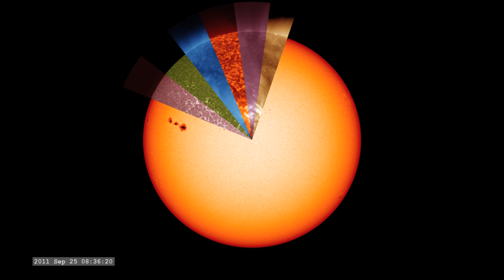Solar Dynamics Observatory - Multi-filter View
The Solar Dynamics Observatory (SDO), using 10 filters, sees connections in the solar atmosphere.  This visualization experiment illustrates a mechanism for highlighting these connections.

The movie opens with a full-disk view of the Sun in visible wavelengths (SDO/HMI's 617.3 nm optical light).  Then the filters of SDO/AIA are applied to small pie-shaped wedges of the Sun, starting with 170 nm (pink), then 160 nm (green), 33.5 nm (blue), 30.4 nm (orange), 21.1 nm (violet), 19.3 nm (bronze), 17.1 nm (gold), 13.1 nm (aqua) and 9.4 nm (green).

We've locked the camera to rotate the view of the Sun so each wedge-shaped wavelength filter passes over a region of the Sun. As the features pass from one wavelength to the next, we can see dramatic differences in solar structures that appear in different wavelengths.
 - Filaments extending off the limb of the Sun which are bright in 30.4 nanometers, appear dark in many other wavelengths.
 - Sunspots which appear dark in optical wavelengths, are festooned with glowing ribbons in ultraviolet wavelengths.
 - Small flares, invisible in optical wavelengths, are bright ribbons in ultraviolet wavelengths.
 - If we compare the visible light limb of the Sun with the 170 nm filter on the left, with the visible light limb and the 9.4 nm filter on the right, we see that the 'edge' is at different heights. This effect is due to the different amounts of absorption, and emission, of the solar atmosphere in ultraviolet light.
 - In far ultraviolet light, the photosphere is dark since the black-body spectrum at a temperature of 5700 Kelvin emits very little light in this wavelength.

Visualizer: Tom Bridgman (lead)